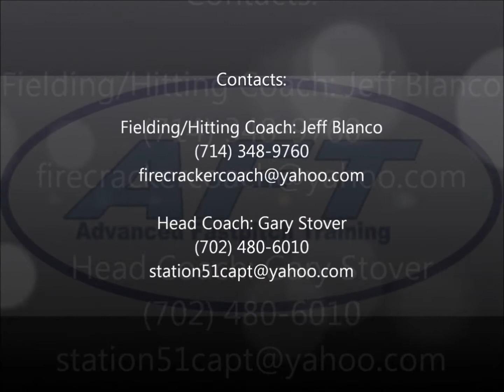Dacia Sykes' Skills Video - 2014 C/OF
For Softball or Baseball Skills and "Action Skills" recruiting videos go For Softball or Baseball Skills and "Action Skills" recruiting videos, go